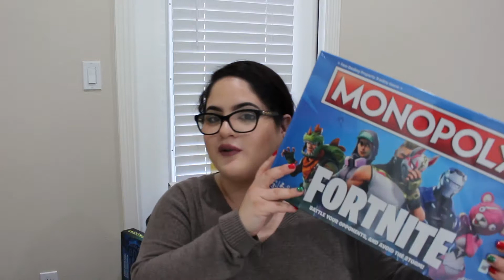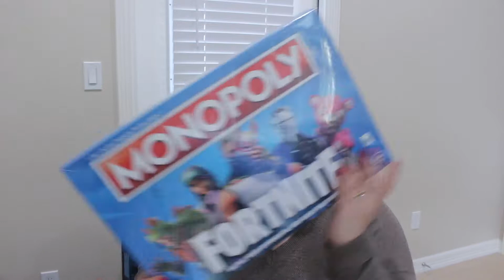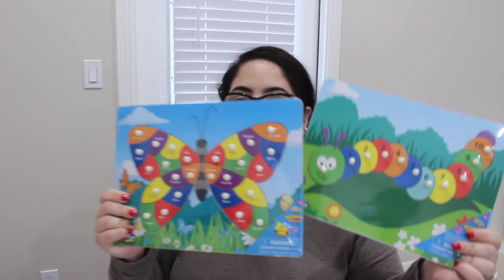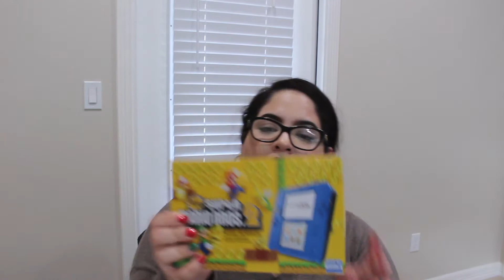What I Got My Kids For Christmas! CHRISTmas 2018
Hellooo my fellow beauties, today's video is what I got my kids for Christmas 2018.